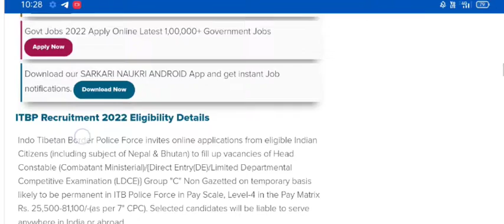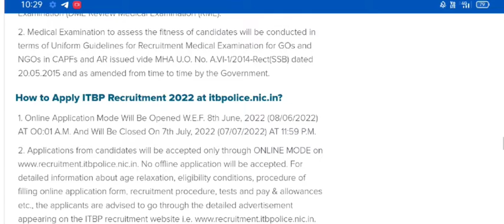ITBP Recruitment 2022 | Head Constable Job Vacancy in New Delhi apply ITBP Govt Jobs 2022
In this video we’ll walk you through:
Topic Recruitment| jobalart
Topic jobs |new vacancy|
Topic govt jobs|All India vacancy

TIMESTAMPS
0:00 Intro
1:00 First Topic recruitment
1:30 Second Topic company name
1:40 Third Topic online from apply

up lekhpal vacancy, latest news job, vacancy 2022, up police new vacancy 2022, anganwadi vacancy 2022, bssc graduate level vacancy 2022, rpf new vacancy 2022, vacancy 2022, assam rifles, new vacancy 2022, bihar police new vacancy 2022, dsssb vacancy 2022, job vacancy 2022, govt job vacancy 2022, job application class 12, sarkari job news, dsssb vacancy 2022, navy ssr aa new vacancy 2022, crpf new vacancy 2022, navodaya vidyalaya vacancy 2022, uppcl tg2 new vacancy 2022, 7th phase bihar teacher vacancy, bsf tradesman new vacancy 2022, tgt pgt new vacancy 2022, kv vacancy 2022, job vacancy,